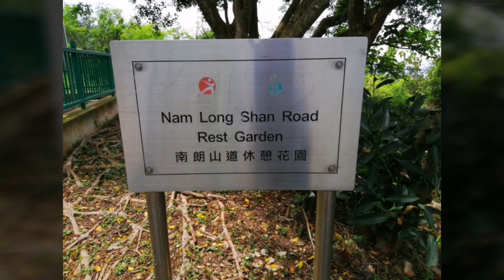Hiking in BRICK HILL, HONGKONG nam long shan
Nam Long Shan or Brick Hill is a hill on the Hong Kong Island of Hong Kong, near Wong Chuk Hang and Aberdeen. At an elevation of 247 metres, it overlooks the South China Sea in the south, Sham Wan and Aberdeen Channel in the west, and Deep Water Bay in the east.